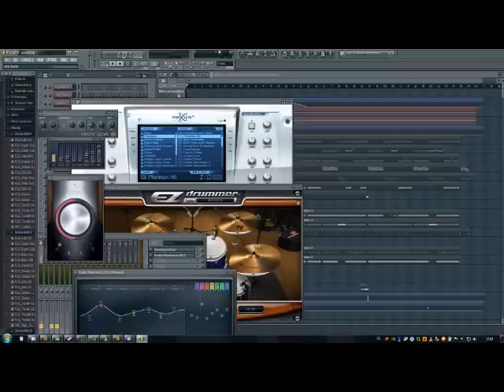Fl Studio Avalanch Las Ruinas Del Edén Acto 1